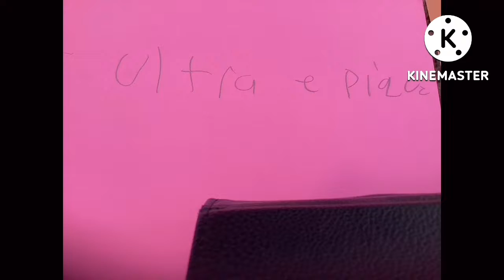Dyson airblade v Mexican restaurant Arizona